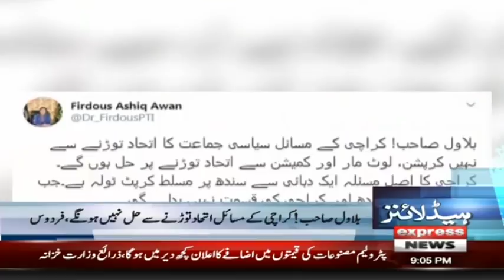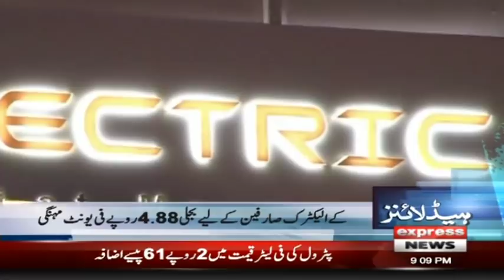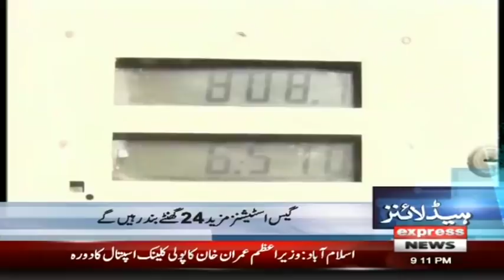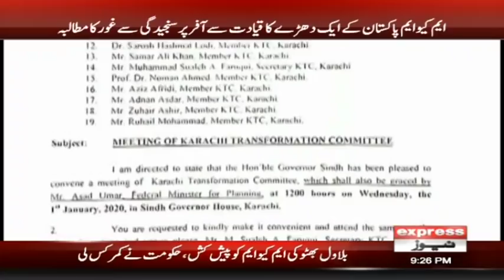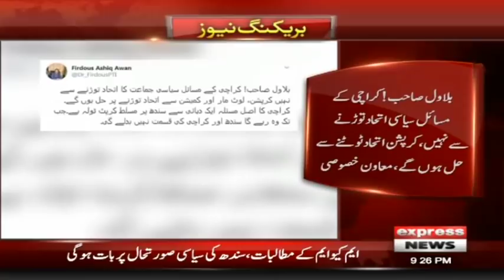PIA to bring back 113 Pakistanis stranded in Malaysia | Headlines & Bulletin 9 PM | 31 December 2019